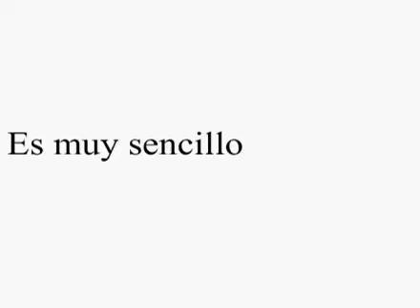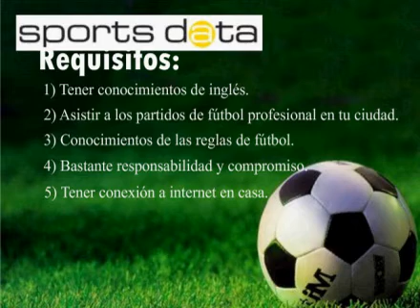Live Scouting America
Estamos en búsqueda de personas para poder cubrir los partidos de fútbol profesional de todos los países,  digitando comandos simples desde el celular.El requisito es tener dominio de inglés y haber al menos un equipo profesional en su ciudad. Hay un buen ingreso extra por solo pocas horas los fines de semana. Gracias